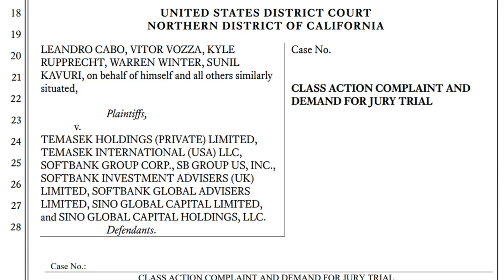Temasek, Sequoia Capital, Softbank and 15 VCs face lawsuit for “abating” FTX fraud